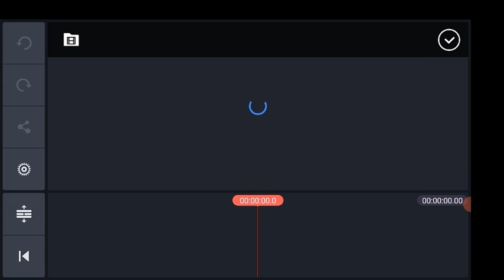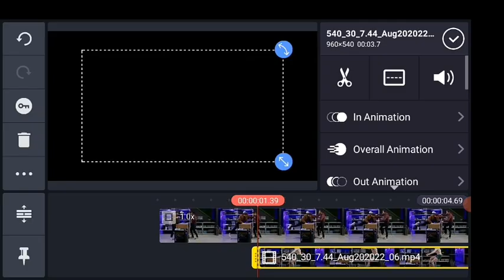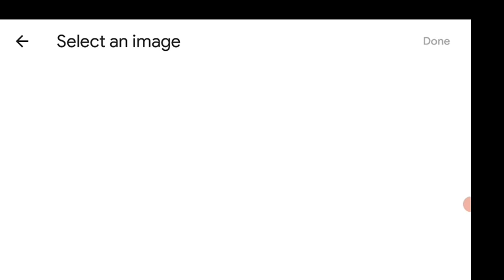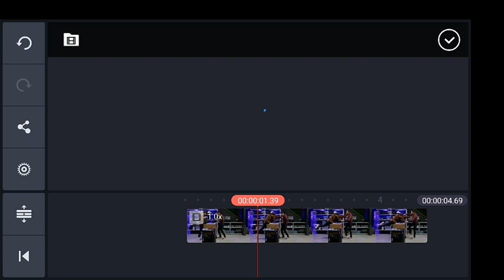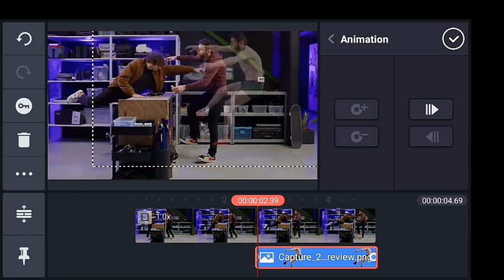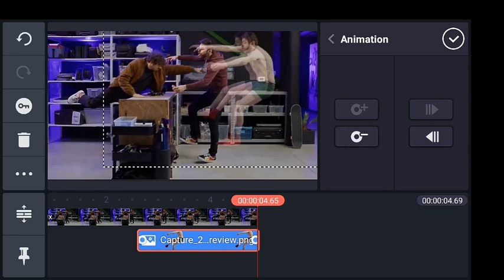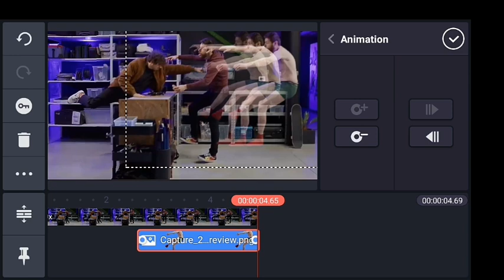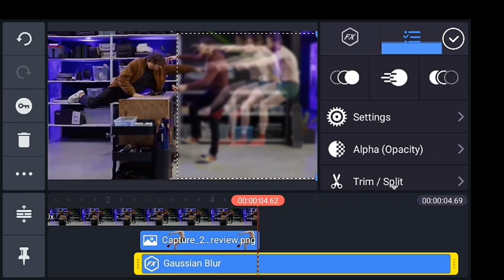Get SOUL PUNCHED like SPIDER MAN by KINEMASTER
(Kinemster tutorial) ┇Get SOUL PUNCHED

Music Background :
Visual footage Credit:-
Creative warehouse